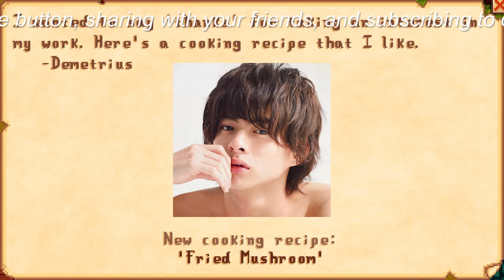【平野紫耀】平野紫耀、ダンス動画が825万回再生を突破！アーティスト活動の展開は10月以降か